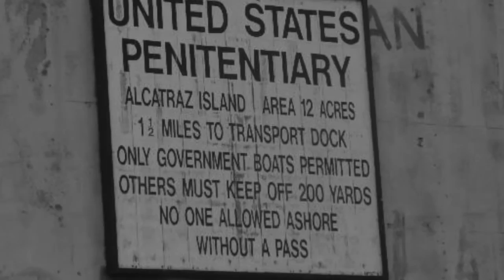Bird-SF Summer Camp Week 9 2015